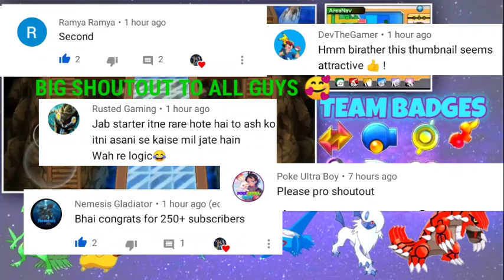WE GOT LAST BADGE FOR POKEMON LEAUGE | SWABLU EVOLVED 🥰 | POKEMON OMEGA RUBY HINDI GAMEPLAY PART 44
WHAT IS HAPPENING WITH BANTAI BHAI'S CHANNEL 😔🥺